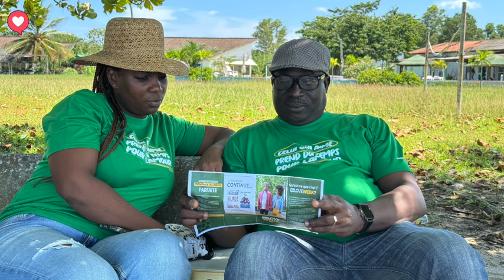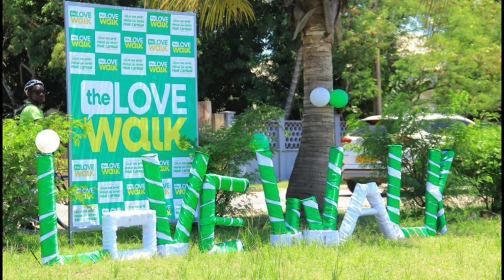🎼 La Promenade de l'Amour au 🇬🇦 🎼